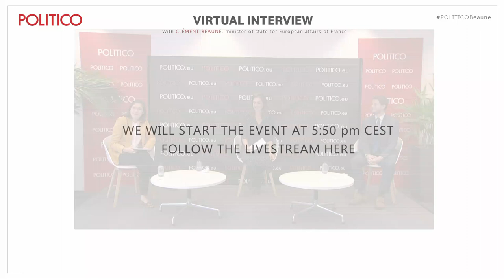POLITICO Virtual Interview with Clément Beaune | POLITICO Events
POLITICO held an exciting Virtual Interview with the French Minister of State for European affairs Clément Beaune on September 22 in Brussels.

Rym Momtaz, Paris correspondent, and Brussels Reporter Maïa de La Baume covered a lot of ground – from the European response to coronavirus to foreign policy and migration, Brexit, French influence in Europe and more.